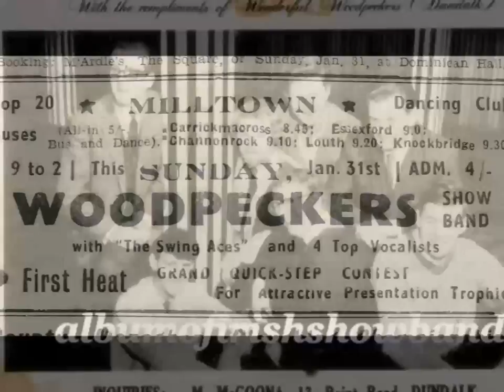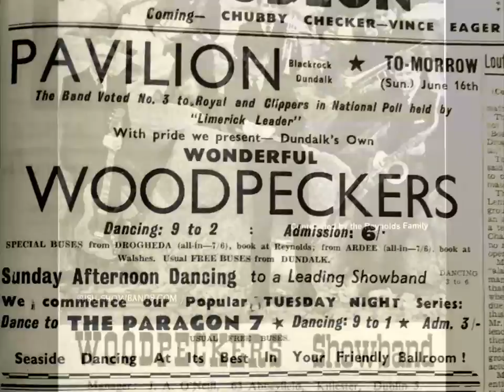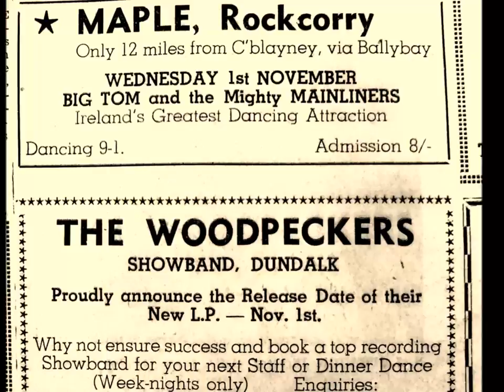MY WORLD'S COME DOWN ON ME_ The Woodpeckers Showband Original 1967 Recording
"My World's Come Down On Me" is a very popular song performed by The Davitt's,Big Tom.Hugo Duncan and others. Recordings by various artists under it's own name and under names such as "My World Today" has clocked up almost 2 hundred  thousand hits/views on YouTube. Not exactly viral but still a very good indication of the popularity of this song

In it's own quiet fashion it has an almost unique place in music history . It is one of very few original Irish songs to be recorded by showbands in the 1960s and recorded by Irish Country music performers at the present day. It is also one of very few Irish songs performed and recorded by a genre which in spite of it's projected Irish image relies very heavily on American Country music at least forty years old.

The song was written by trombonist ,Gerry Duffy ,who had also played with The Skyrockets from Enniskillen . He was originally from the townland of Laragh in County Monaghan, but living in Dundalk for many years. In 1959 Gerry co-founded The Woodpeckers Showband from Dundalk,playing their first gig in Armagh on Christmas night of that year.

In 1967 driving down from Dundee to London the Woodies spent only two days recording fourteen tracks for their forthcoming Long Playing Record in a prestigious London recording studio,The Olympic. The previous occupants of that studio, The Rolling Stones had spent more than three months working on their new album "Their Satanic Majesties Request "

The producer of the recording ,Andi Lothian played bass guitar on all tracks including this one.
Owing to a split in the band due to musical differences shortly afterwards, only the master copy of the album was ever pressed.